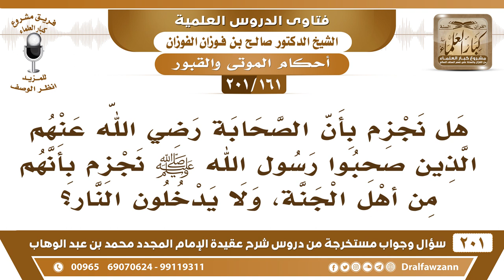[161 -201] هل نجزم بأن الذين صحبوا رسول الله ﷺ أنهم من أهل الجنة؟ - الشيخ صالح الفوزان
-[161 -201] السؤال: هل نجزم بأن الصحابة رضي الله عنهم الذين صحبوا رسول الله ﷺ نجزم بأنهم من أهل الجنة ، ولا يدخلون النار ؟
الجواب: العموم نعم، كل صحابي ما دام لم يرتد فهو من أهل الجنة، لكن لا بأعيانهم، لكن نجزم أنهم في الجنة، لكن أفرادهم نرجو لهم الجنة، ولا نشهد لأحد، ما نشهد لأحد.
للاشتراك في قناة الشيخ صالح الفوزان

للاستفسار والإقتراحات والدعم
رئيس الفريق
لمشروع كبار العلماء